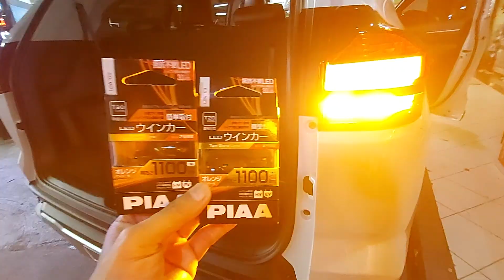Lampu LED SEIN Super Bright PIAA Plug N Play INNOVA ZENIX HYBRID